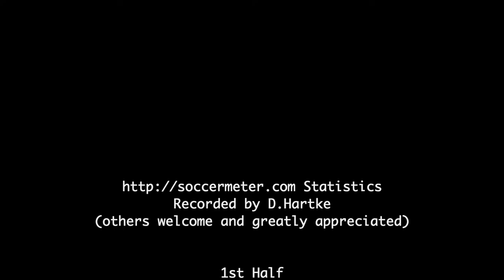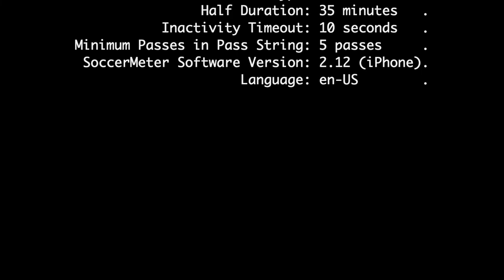2021-03-27: U14 CCL VLSC v HYS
Goals at 33:49, 43:05, and 1:03:22 with match statistics at 1:07:29.